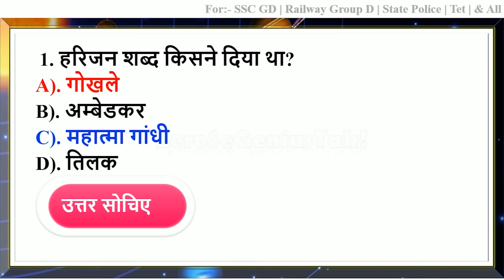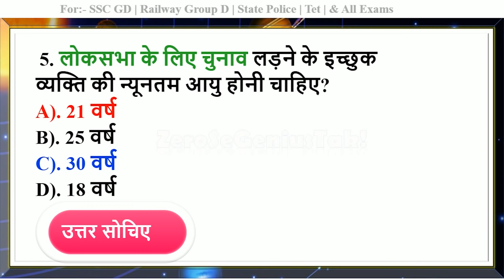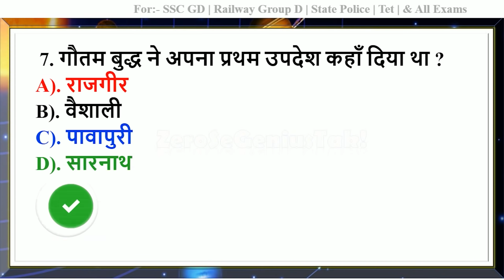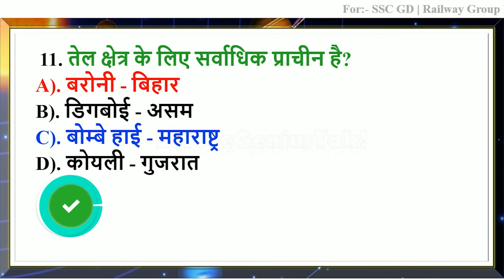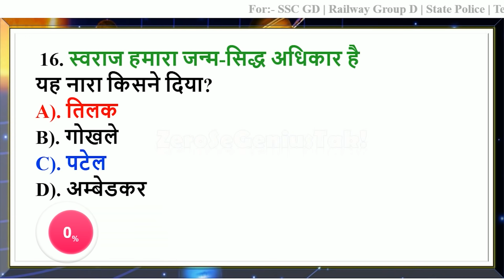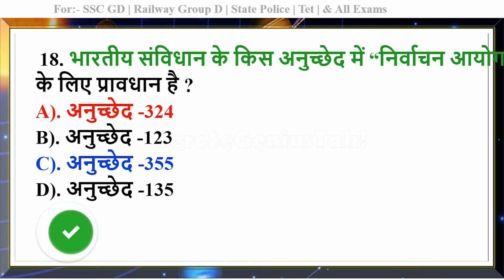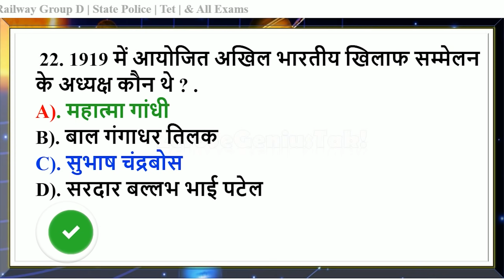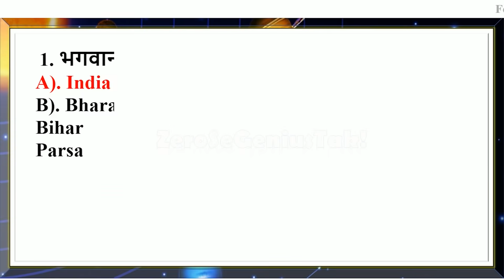पढ़े हो तो जवाब दो | gk questions for ssc gd exam | ssc gd exam 2021 questions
1). GK
2). Quiz Test
3). General knowledge
4). Competitive questions
5). Competitive General Knowledge
6). GK in Hindi
7). Important GK Quiz
8). General Knowledge Quiz
9). India GK
10). Samanya Gyan
11). India gk in hindi
12). gk question in hindi
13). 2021 gk quesitons and answers
14). ssc gd exam gk
15). ssc gd previous year questions
16). railway group d exam gk
17). railway exam previous year questions
18). police exam previous gk questions
19). daily gk practice set
20). science gk
21). history gk
22). computer
23). polity gk
24). civics gk
25). geography
26). economics
27). vigyan in hindi